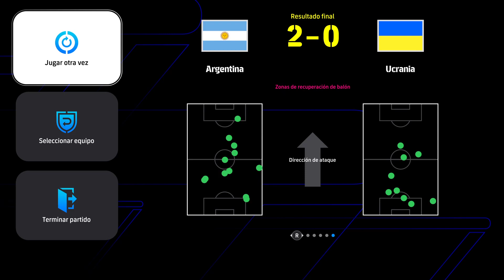ARGENTINA VS UCRANIA eFootball 2024